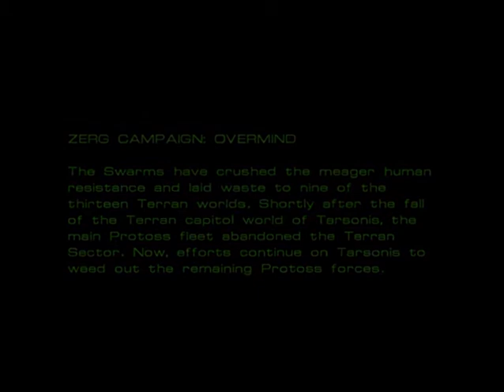StarCraft: Mass Recall Episode II 13 "Among the Ruins"